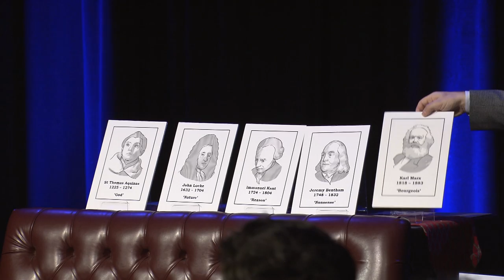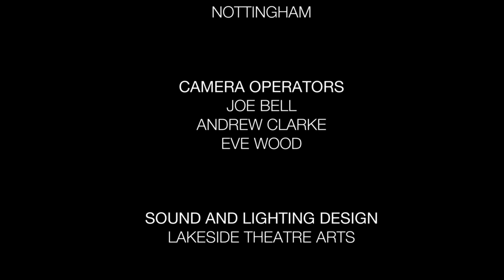Metaphysical Magic - Foundations of Human Rights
In the absence of any agreed grounding in philosophy, Todd explores the origins and critique of human rights and watches to see which ideas have the most appeal. Aquinas, Locke, Kant, Burke and Marx all feature in a game of choice and intuitive mind reading.